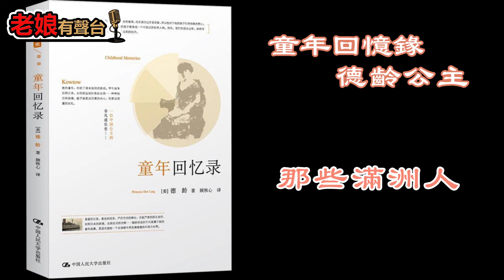廣東話有聲書 - 【德齡公主 - 童年回憶錄】5 那些滿洲人